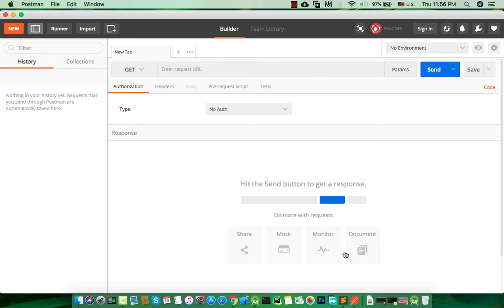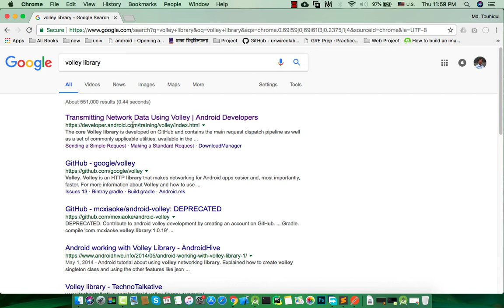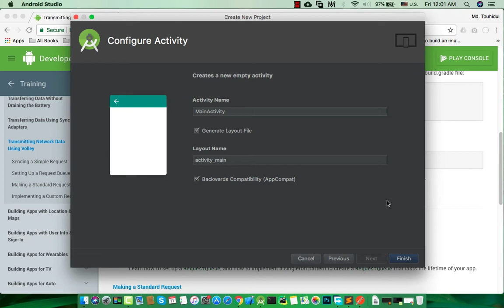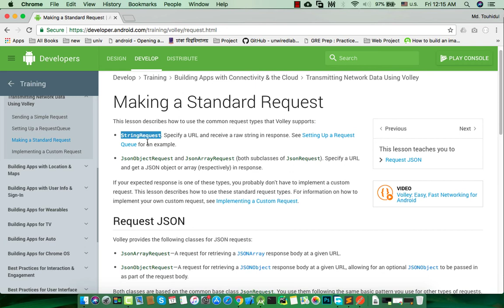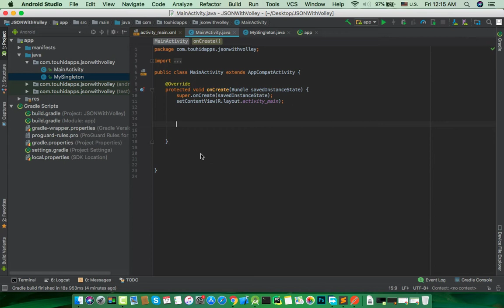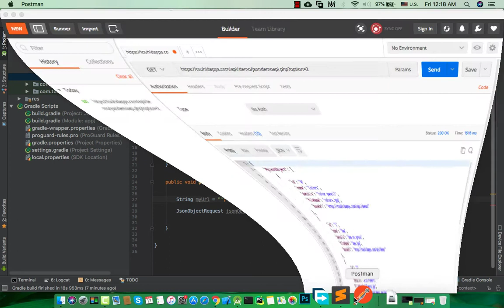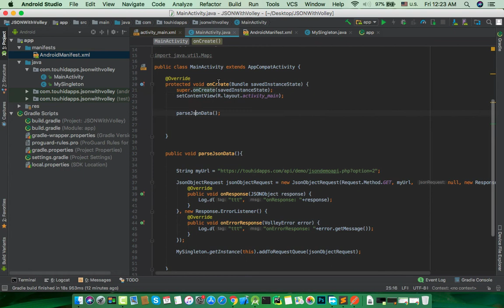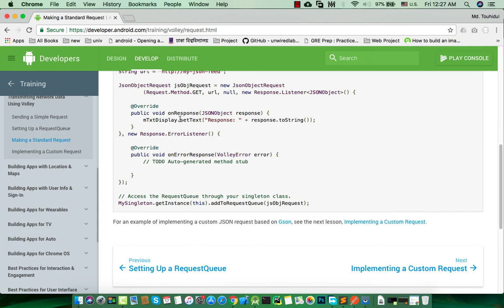Android JSON Parsing with Volley Library Tutorial - Part-1 - Bangla Tutorial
This tutorial will show you how to parse json using android volley library.

এন্ড্রয়েডে ভলি লাইব্রেরি দিয়ে জেসন ডেটা পার্স করার বাংলা টিউটোরিয়াল